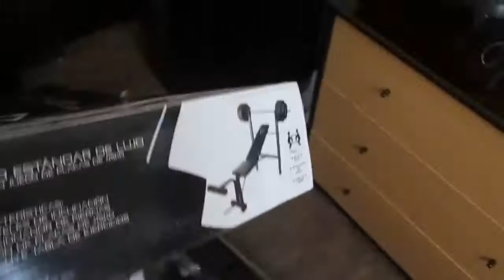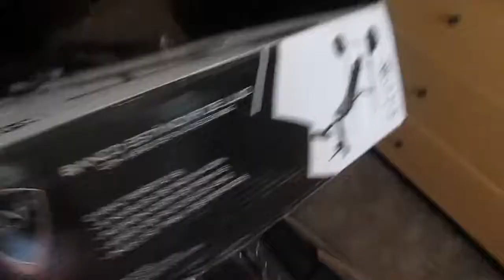CAP weight bench 100lb barbell unboxing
CAP weight bench 100lb barbell  unboxing, CAP weight bench 100lb barbell  unboxing